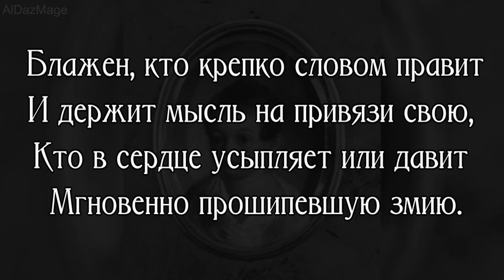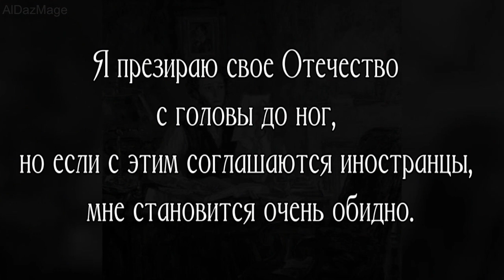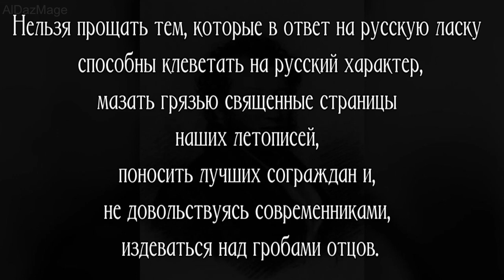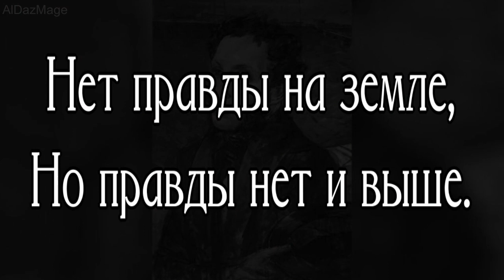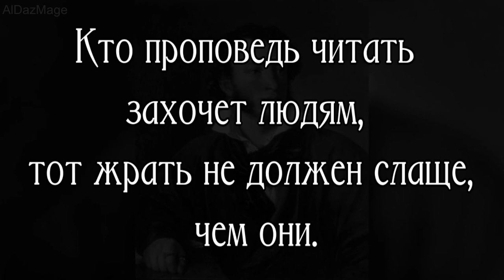Пушкин Александр Сергеевич - цитаты из писем и произведений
Александр Сергеевич Пушкин (26 мая [6 июня] 1799, Москва — 29 января [10 февраля] 1837, Санкт-Петербург) — русский поэт, драматург и прозаик, заложивший основы русского реалистического направления, критик и теоретик литературы, историк, публицист; один из самых авторитетных литературных деятелей первой трети XIX века.

Ещё при жизни Пушкина сложилась его репутация величайшего национального русского поэта. Пушкин рассматривается как основоположник современного русского литературного языка.